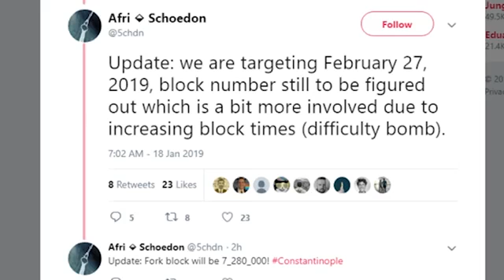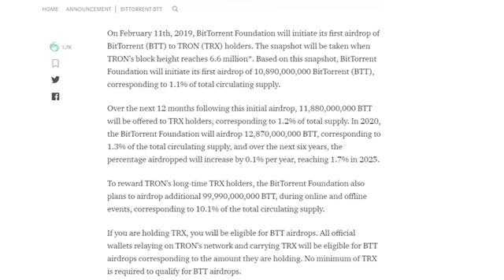Cryptocurrency news TRX airdrop BTT BitTorrent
For the first airdrop, corresponding to 1.1% of the total BTT token supply, we will take a snapshot of all TRX balances on Binance at block height 6,600,000 on the TRON blockchain (estimated to be 2019/02/11) and distribute BTT to TRX holders at a ratio of 1 TRX = 0.11 BTT.